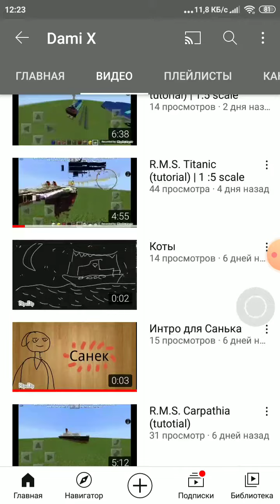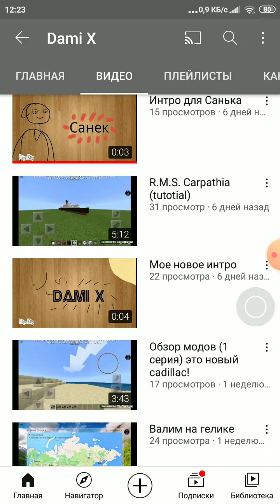Реклама канала подписывайтесь) 🔥